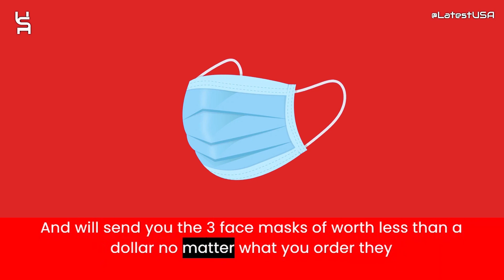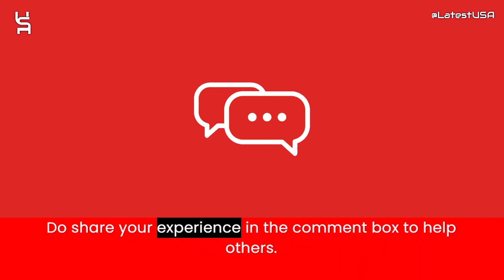Aquaeyewearco Reviews | Scam Alert! AQUAEYEWEARCO.COM Review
Aquaeyewearco Reviews |  Aquaeyewearco.com Reviews | Scam Alert! AQUAEYEWEARCO.COM | AQUAEYEWEARCO.COM Review

Aquaeyewearco.com reviews,
Aquaeyewearco.com is fraud?,
Aquaeyewearco.com scam or legit?
Aquaeyewearco.com,
AQUAEYEWEARCO.COM,
AQUAEYEWEARCO.COM review,
AQUAEYEWEARCO.COM scam,
AQUAEYEWEARCO.COM Fake Website,
AQUAEYEWEARCO.COM Fraud,
Is AQUAEYEWEARCO.COM Scam?,
AQUAEYEWEARCO.COM Review Scam found video proof,
AQUAEYEWEARCO.COM REVIEWS,
AQUAEYEWEARCO.COM WEBSITE REVIEW,
AQUAEYEWEARCO.COM WEBSITE REVIEWS,
IS AQUAEYEWEARCO.COM LEGIT,
latestusa,
Scam Websites